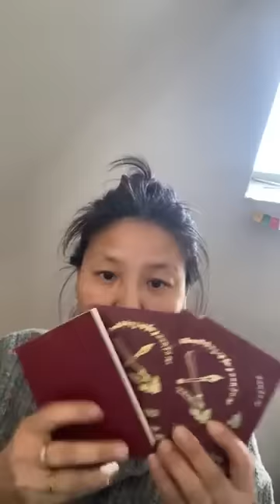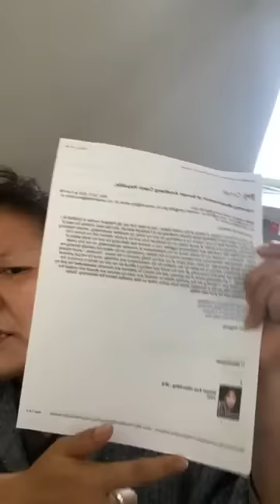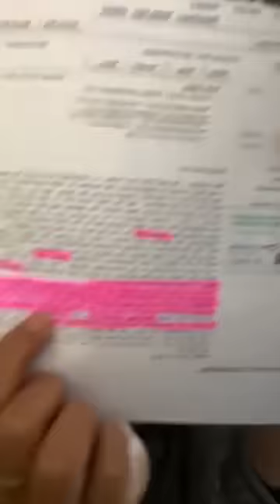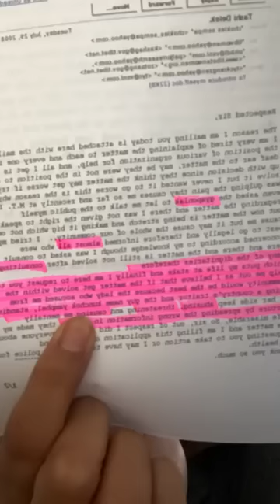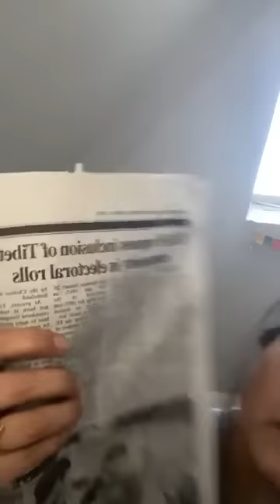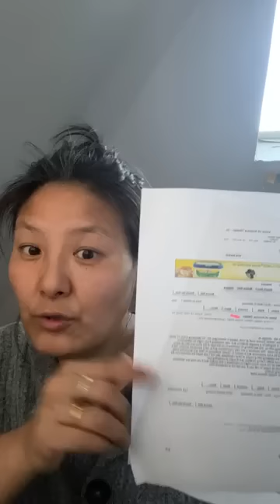Live From Chokey Tenzin la..